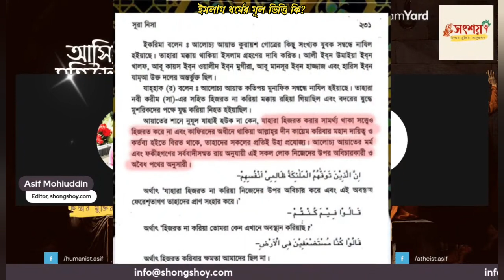ইসলাম ধর্মের মূল ভিত্তি কি? 06/08/2024